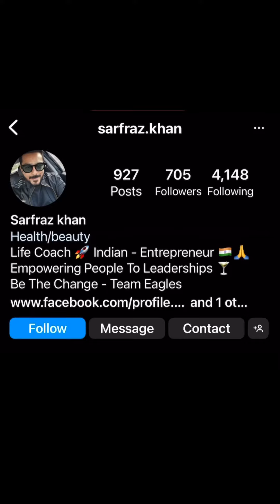Network Marketing is an organic Business 📈